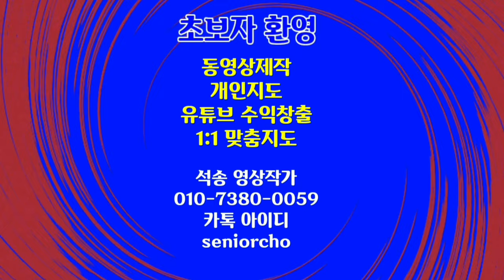4K Waterfalls ASMR 백색소음 폭포 미녀 대문열기 Beauties Gate Open intro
폭포 ASMR 미녀대문 열기 인트로 Waterfalls  ASMR Gate Open

ㅡㅡㅡㅡㅡㅡ

ㅡㅡㅡㅡㅡㅡㅡㅡㅡㅡ
4시간에 동영상제작 기법 배우고 유튜브에 올리고 홍보방법까지 배웁니다.

4시간 개인지도 받으면 파워디렉터

ㅡㅡㅡㅡㅡㅡㅡㅡ